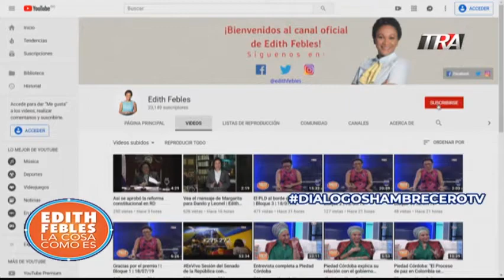Gran cierre de Hambre Cero #1 LaCosaComoEs | Bloque 1 | 19/07/19